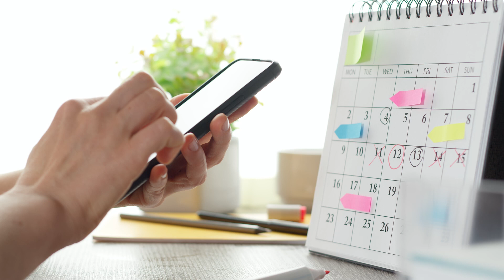Holiday Events - Ramen Making Party at The Story of Ramen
Holidays are right around the corner, and it’s the perfect time to plan a special event with your team or your loved ones.
Celebrate the season with a special ramen making party at The Story of Ramen.